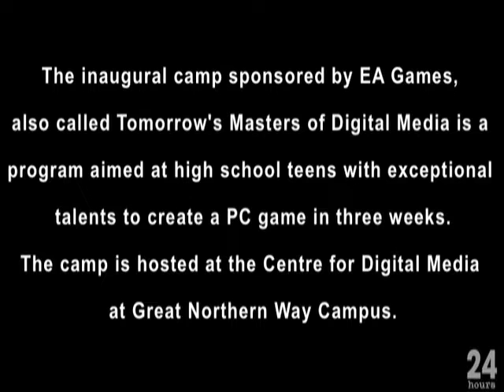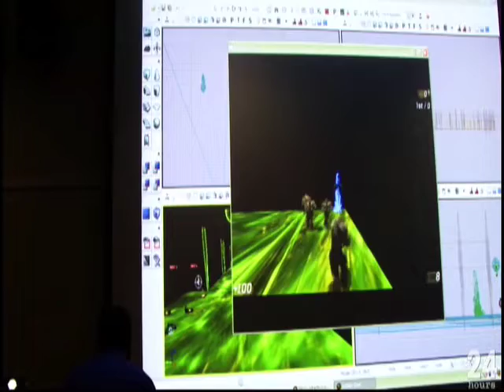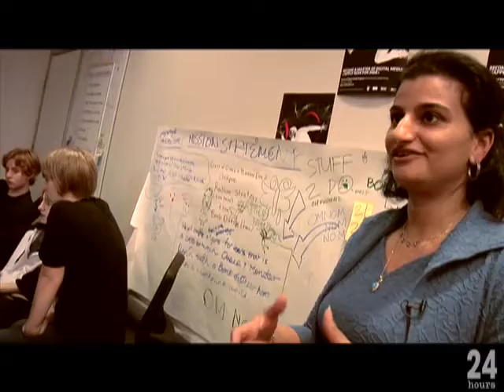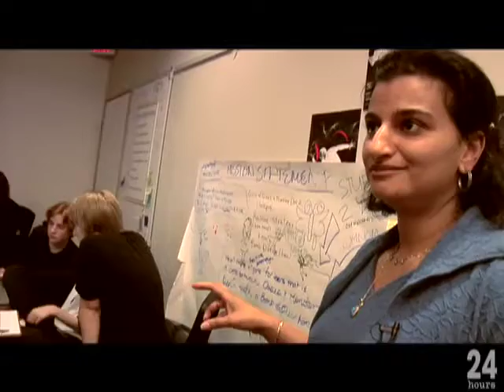Tomorrow's Masters of Digital Media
The inaugural camp sponsored by EA Games, also called Tomorrow's Masters of Digital Media is a program aimed at high school teens with exceptional talents to create a PC game in three weeks.  The camp is hosted at the Centre for Digital Media at Great Northern Way Campus.
Reporter: Dharm Makwana
Video: Mark Yuen
Additional footage: Claudia Molina